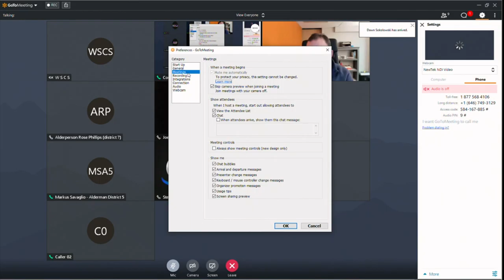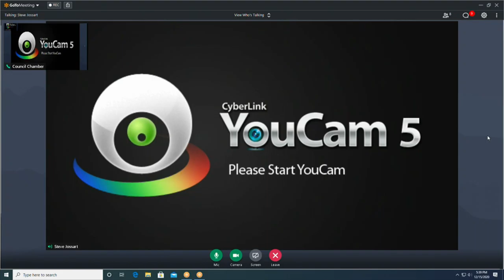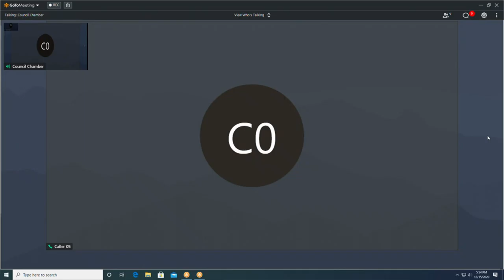Public Works 12152020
PUBLIC WORKS COMMITTEE - THE LATER OF 5:30 PM OR 10 MINUTES FOLLOWING PLANNING COMMISSION MEETING